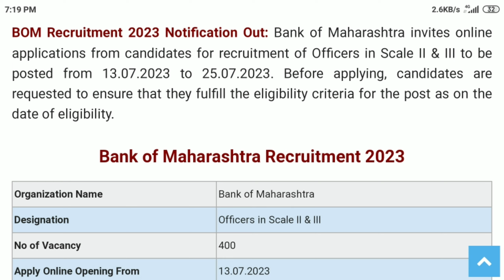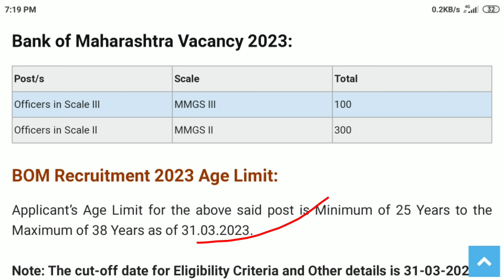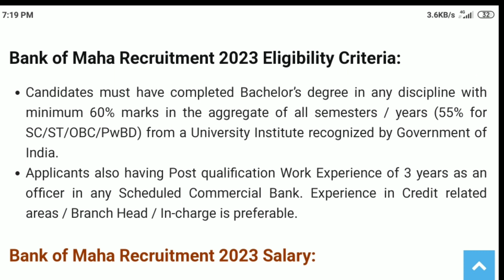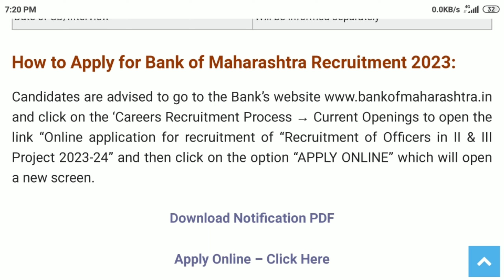Bank of Maharashtra New Recruitment 2023 Out – Apply Online for 400 Officers Scale 2 & 3 Vacancies!!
BECIL Recruitment 2023 Notification PDF Out – 250 Vacant Positions | Graduates Needed!!!
बीईसीआईएल (BECIL) भर्ती 2023 की अधिसूचना पीडीएफ जारी - 250 रिक्त स्थान | स्नातकों की आवश्यकता है !!!

Job Alert: Your Gateway to Career Opportunities!

Welcome to our job notification channel, the ultimate platform to stay updated on the latest career openings and employment opportunities. Whether you're a fresh graduate searching for your dream job or a seasoned professional seeking new challenges, our job alert service is designed to keep you informed and connected with the right opportunities.

Our job notification channel serves as your personal job search assistant, eliminating the need for endless hours of browsing through multiple job boards and company websites. With our comprehensive database and intelligent filtering system, we curate and deliver tailored job alerts directly to your preferred communication channels, ensuring you never miss out on a potential career breakthrough.

Here's what makes our job notification channel truly exceptional:

1. Extensive Network: Our platform has established strong partnerships with a wide range of employers, from leading multinational corporations to promising startups across various industries. This expansive network ensures that our job alerts encompass diverse fields and cater to professionals with different skill sets.

2. Personalized Alerts: We understand that each individual has unique career preferences. Our advanced algorithms take into account your qualifications, experience, and desired job criteria to deliver personalized alerts that match your profile perfectly. By customizing your job preferences, you'll receive notifications that align with your career goals.

3. Timely Updates: In the fast-paced world of job hunting, time is of the essence. Our job notification channel ensures that you're always ahead of the competition by promptly notifying you of new job postings. Whether it's a full-time position, part-time gig, freelance project, or internship, we keep you informed in real-time, giving you a competitive advantage.

4. User-Friendly Interface: Our platform is designed to provide a seamless user experience. With a clean and intuitive interface, you can easily navigate through job listings, filter search results, and manage your preferences. We prioritize simplicity and functionality to enhance your job search journey.

5. Confidentiality and Security: We value your privacy and maintain strict confidentiality when it comes to your personal information. You can trust that your data is secure, and we adhere to the highest standards of privacy protection.

6. Career Development Resources: Beyond job notifications, we offer a wealth of career development resources to help you excel professionally. From resume writing tips to interview guidance, our platform equips you with the tools and knowledge to ace your job search and advance your career.

Join our job notification channel today and unlock a world of career possibilities. Say goodbye to job hunting fatigue and let us be your reliable ally in navigating the ever-evolving job market. Together, we'll transform your aspirations into tangible employment opportunities, opening doors to a brighter future.